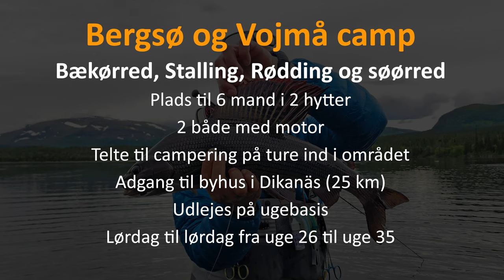Fluefiskeri ved VOJMÅEN i Sverige - Vildmarks camp - Fiskerejse - Fishing adventure to Sweden